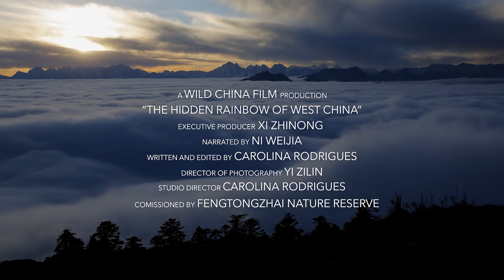The Hidden Rainbow of West China TRAILER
“The Hidden Rainbow of West China” is an unprecedented documentary about the rare Chinese Monal, an endangered mountain pheasant found only in China, that features never-before-seen video footage of this species. It is produced by Wild China Film, the first wildlife film production company in the country.
Distinguished by its colorful, dazzling plumage, the Chinese Monal lives between 2,300 meters to 4,900 meters – higher than most mountain pheasants. Because of its small population and extreme habitat, this bird is difficult to see in the wild and is still relatively unknown to scientists. But after spending more than two years filming, using a number of GoPro and trap cameras, Wild China's crew has capture on camera for the first time the bird's nesting and hatching behaviors.
The documentary follows the Chinese Monal through the different seasons, with a special focus on its breeding period, from the male's courtship rituals to the first steps of its chicks out of the nest. But life for the bird is not as easy as it may seem. Above the tree line, it's a harsh environment, and there are many hungry predators who threaten the young monals. Habitat loss is another big threat to the already small population, which has seen a steep decline over the past decades due to human activities such as poaching, deforestation and overgrazing. Faced with an abundance of dangers, the Chinese Monal's future is uncertain and faces the possibility of becoming extinct before we get to know them.

Executive Producer XI ZHINONG
Narrated by NI WEIJIA
Written and edited by CAROLINA RODRIGUES
Director of Photography YI ZILIN
Studio Director CAROLINA RODRIGUES
Commissioned by FENGTONGZHAI NATURE RESERVE

Adquiere ya el libro: Guía práctica de los faisanes del mundo.